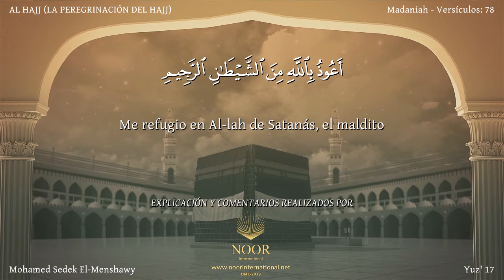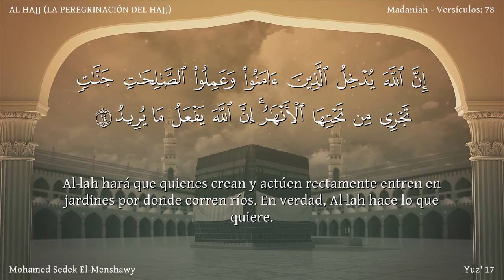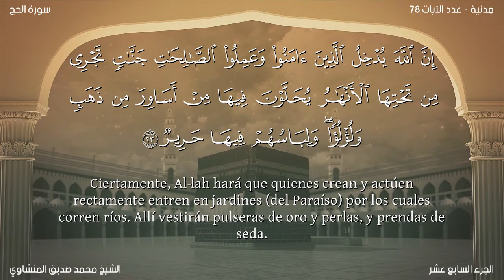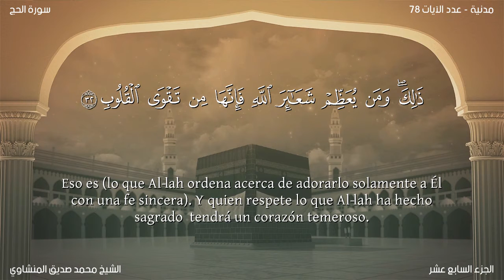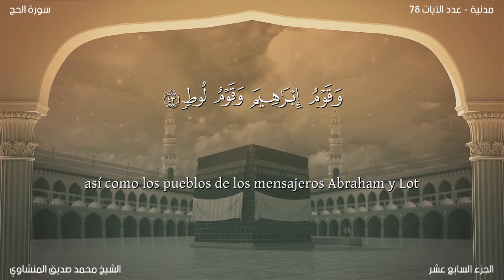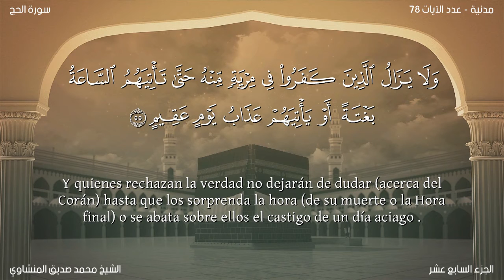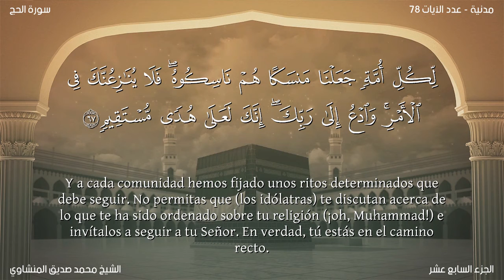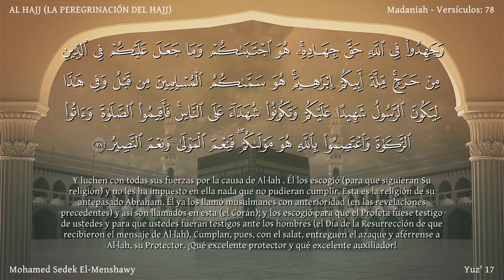El Corán narrado en español: 22.Sura AL HAJJ /Mhammed Sedek El-Menshawy:Traducción (latinoamericano)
Sura AL HAJJ Revelada en Medina, a excepción de las aleyas 52-55, que fueron reveladas poco antes de la Hégira. Consta de 78 aleyas.